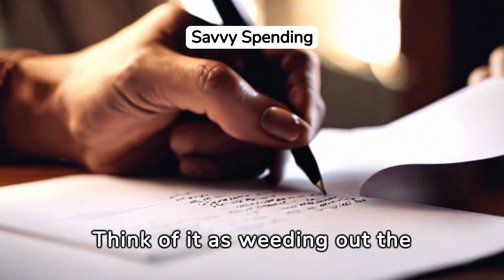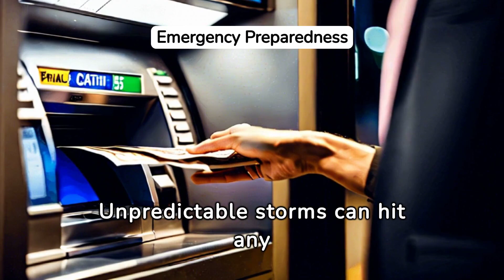Personal Finance and Budgeting Tips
Discover key steps to master personal finances, including creating a budget, tracking spending, practicing mindful spending, automating savings, reducing debt, planning for the future, and seeking professional advice. It emphasizes the importance of financial discipline and strategic decision-making to achieve stability and reach financial goals.